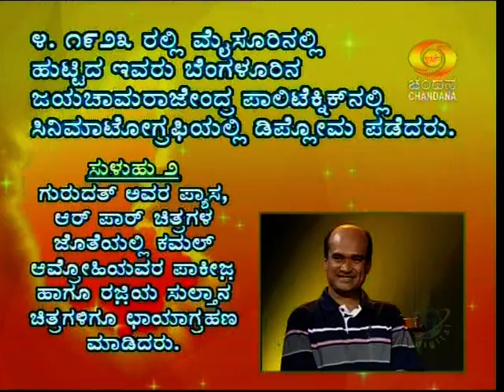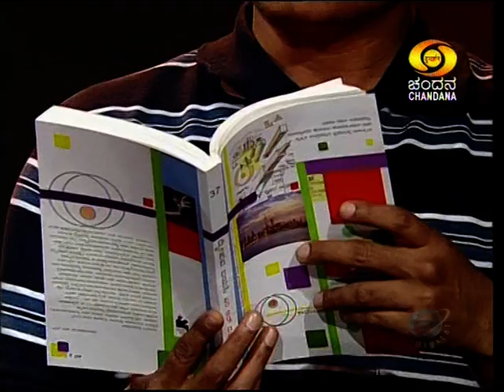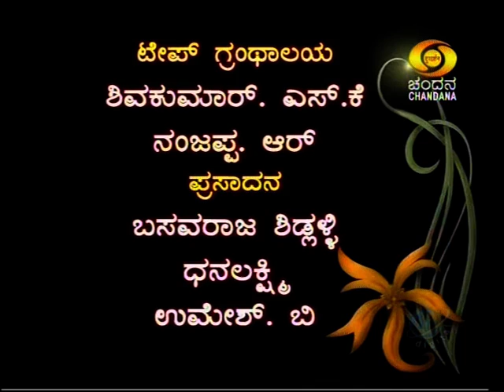Vasudhendra and M.R. Datthathri in That Anta Heli - Part 2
Vasudhendra and Datthathri in That anta heli